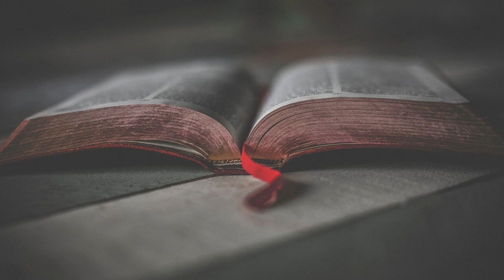John Vianney - The Man who fought the devil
The Man Who Fought the Devil
Chapter 12

By Eva K Betz

John Vianney, venerated as Saint John Vianney, was a French Catholic priest who is venerated in the Catholic Church as a saint and as the patron saint of parish priests.

John Vianney is well known for his encounters with Satan. For 35 years Satan threw everything he had against the holy priest who would hear confessions for sixteen hours each day.

At night Vianney would hear taunts, harrowing voices, evil singing, or shouting. He was physically dragged from his bed and one night his bed caught on fire. This torment would prevent him from having much sleep, but it did not deter him from living a life of holiness.

Vianney accepted the torment from the devil and knew that he was attacking him because of the many sinners that were being reconciled. He would often get attacked the most the night before a “big sinner” came to town to confess their sins.

The attacks continued but he remarked later that, “The demon is very cunning, but he is not strong. Making a Sign of the Cross soon puts him to flight… when I made the Sign of the Cross they departed.”

He became so accustomed to the encounters that he gave a nickname to the devil, calling him “the grappin.” He said once, “Oh! the grappin and myself? We are almost chums.”

Audio content is a Librivox recording. Read by Marie Therese.

Thumbnail Image by Wendy van Zyl from Pexels

Moonlight Sonata (by Beethoven) by Beethoven